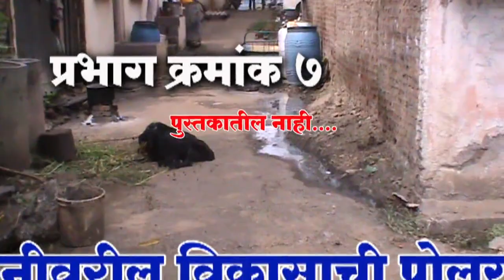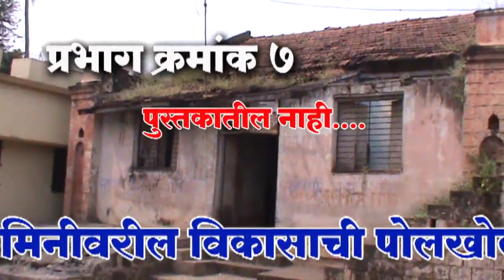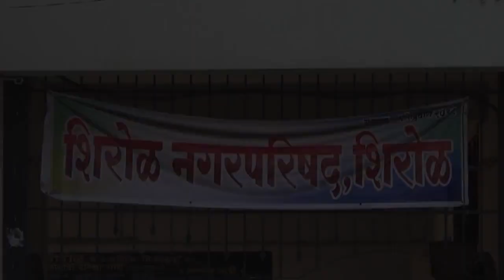इलेक्शन कॉनर प्रभाग क्र.७ : पाणी, रस्ते , गटार प्रश्‍न संपलेत; ५ वर्षात शाहु आघाडी कुठे होती?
इलेक्शन कॉनर प्रभाग क्र.७ : चमत्कार घडवेल आम्हालच निवडूण देईल, काम न करणार्‍यांना पाडेल ; फिरा आणि पहा पाणी, रस्ते , गटार प्रश्‍न संपलेत; ५ वर्षात शाहु आघाडी कुठे होती? काय केल बहुजन विकास आघाडीने ; पाणीही भाजपन जनतेला दिल नाही.